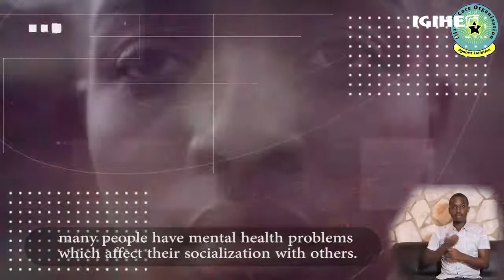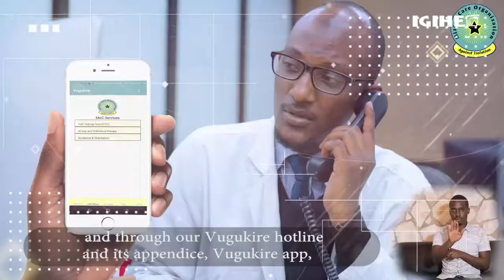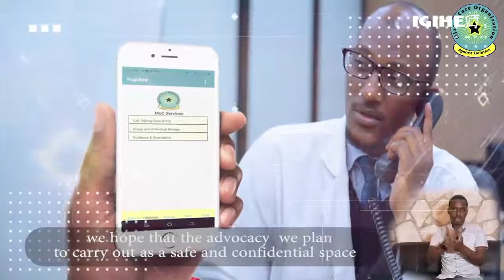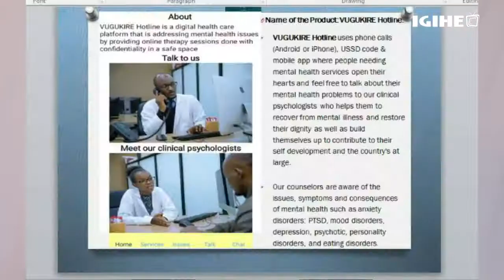iAccelerator Phase 3- Josiane Umurerwa- Mizero Care Organization-Ikiganiro na Igihe |04 April 2021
Mizero Care Orgnaization ni umushinga watsinze mu irushanwa rya iAccelerator icyiciro cya gatatu, ukaba ugizwe na  Umurerwa Josiane na Hirwubaruta Dan. Uyu mushinga ugamije koroshya itangwa rya serivisi n’amakuru ku buzima bwo mu mutwe, binyuze mu buvuzi n’’ubujyanama no gukora ubukangurambaga ku kamaro k’umuryango n’inshuti mu kwita ku buzima bwo mu mutwe.

Innovation iAccelerator ni umushinga w'imenyerezamyuga watangijwe mu 2016, ku bufatanye na Minisiteri y'Urubyiruko, UNFPA, KOICA, hagamijwe gushishikariza urubyiruko gutekereza mu buryo bwagutse, ku bibazo bijyanye n'ubuzima bw'imyororokere no kwihangira imirimo.

Innovation Accelerator (iAccelerator) ni gahunda igamije kwihutisha iterambere rya ba rwiyemezamirimo b’urubyiruko binyuze mu kubahugura, kubongerera ubumenyi no kubatera inkunga hagamijwe kubafasha kuba umuyoboro w’ibisubizo by’ingorane zibasiye rubanda zifitanye isano n’ubuzima bw’imyororokere, ubuzima bwo mu mutwe ndetse n’ibindi bibazo bibangamiye iterambere ry’abaturage.